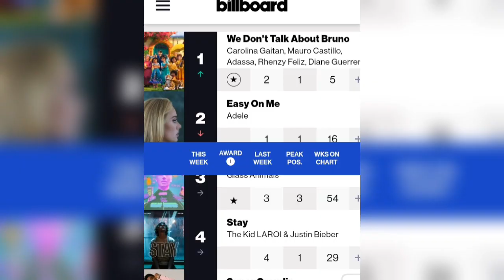Não falamos do Bruno mas todos estão falando do Bruno!| Notícias da semana(Olha geek)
E aí galera geek! Blz? aqui tá tudo certo! tamo aqui pra mais um vídeo! e hoje galera no vídeo de hoje temos mais um vídeo do quadro semanal OLHA GEEK...

Thumb e arts: eu e o @flintzin